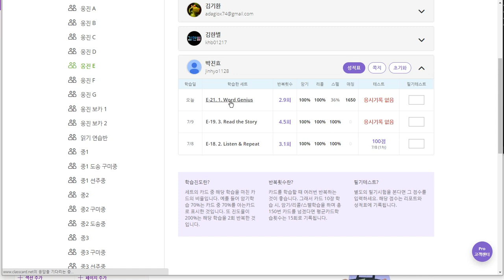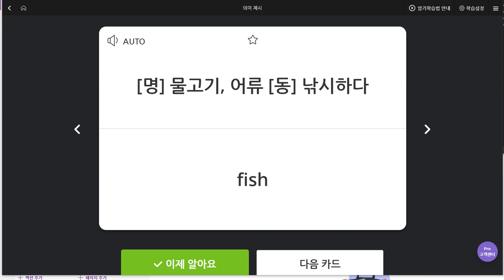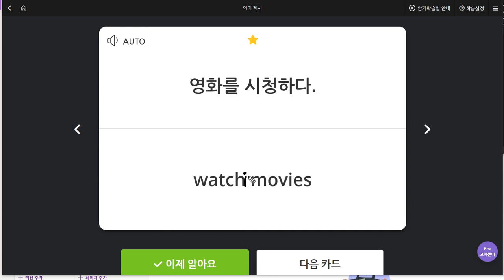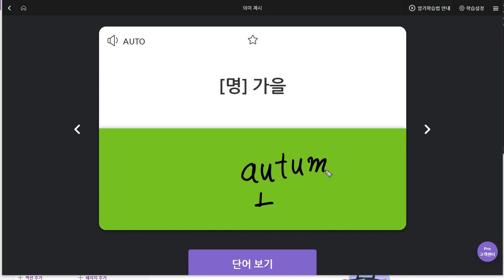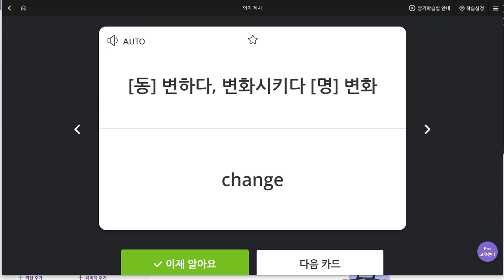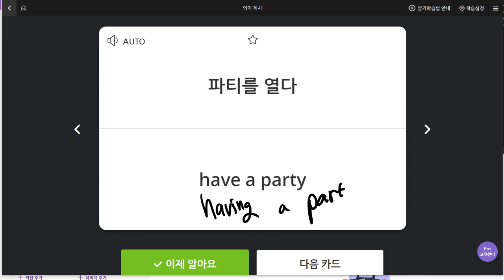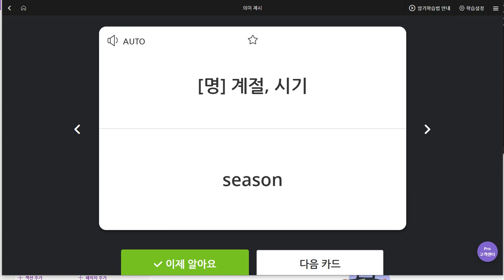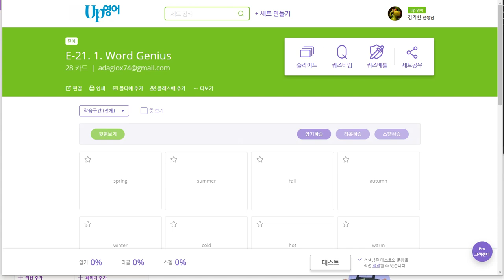박진효 2019 07 15 일대일